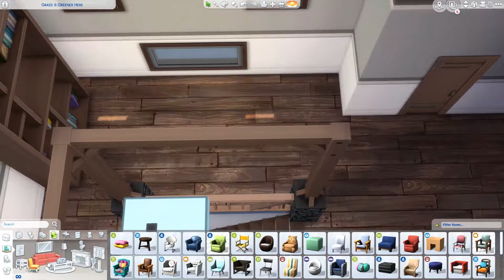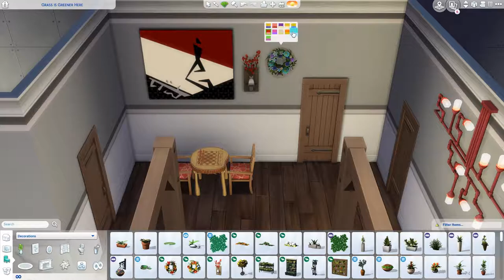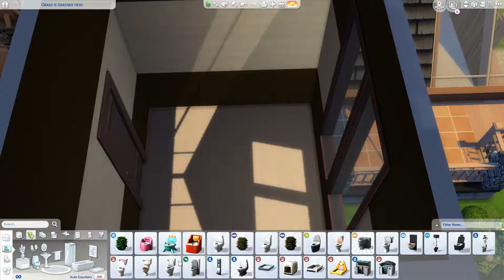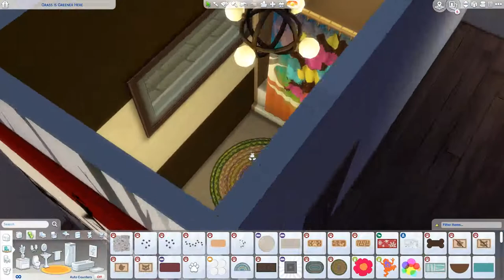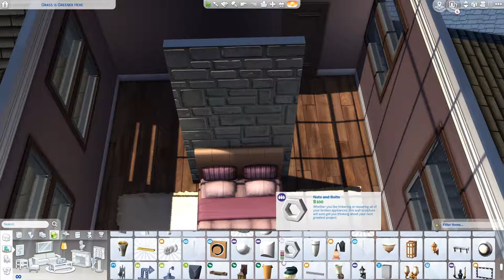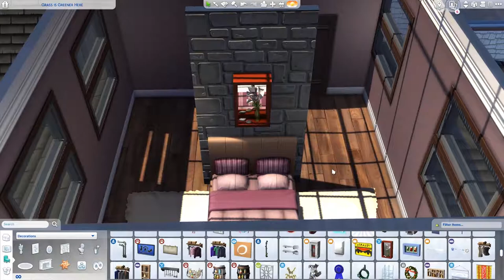Peaceful Family Home 3/4 - The Sims 4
[Upload Schedule]
Tuesday: Not So Berry LP
Wednesday: Speed build
Friday: Not So Berry LP
Saturday: Speed build
Sunday: CAS / Fixer Upper / Speed build